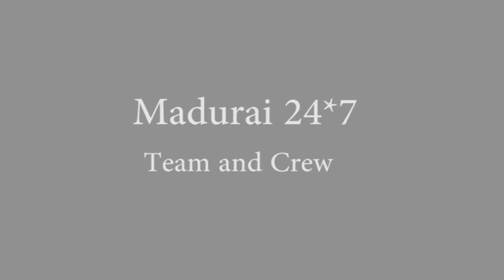Madurai Butter bun l Street food l Madurai24*7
Madurai Butter Bun
PTR hotel Maatuthavani Madurai...
one of the special snacks item

Camera man :-  Vj_ajith01 & Karthi

Editing :- Vj_ajith01